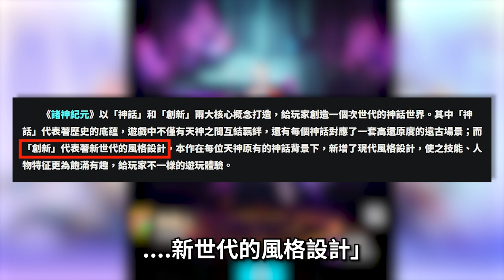【４４】2023/08/02 結束營運《諸神紀元》次世代的神話世界?? 你這遊戲太假了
▽ 感謝榜 ▽
hsien Hsu
ZL
yuwei kao